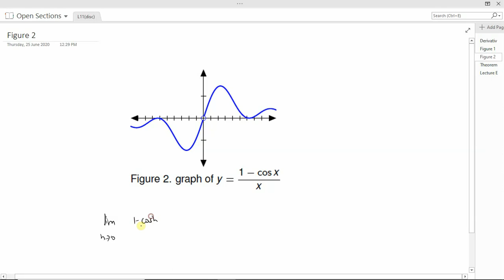[Math 100] Lec 11 Derivatives of Trigonometric Functions